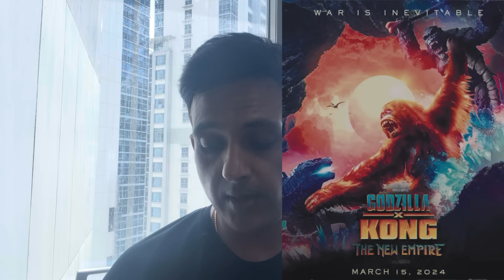shaitaan ott release date confirm I Yodha ott release date final @NetflixIndiaOfficial@PrimeVideoIN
godzilla minus one hindi download godzilla X kong new empire 2024 mirzapur season 3 madgaon express yodha goat life new web series 2024 new on netflix April 2024 new on prime video new south hindi dubbed shaitaan ott release date mirzapur season 3 release date teri baaton main aisa uljha jiya download ott releases february 2024 new web series new ott movies update fighter ott release date salaar hindi animal ott release date netflix salaar hindi dubbed ott release date  court case amazon prime disney hotstar ott platform  Sapta Saagaradaache Ello – Side B Hanuman ott release date
Captain Miller ott release date

animal ott release date
sam bahadur ott release date
12th fail ott release date
lady killer ott release date
new ott movies
Tiger 3 skanda hindi ott release date netflix new on ott this week hindi india 24 november ott release movies new ott movies jawan download game of thrones hindi dubbed release date jio cinema netflix amazon prime disney hotstar
jawan ott release date mission raniganj fukrey 3 ott release movies new movies on ott new ott movies netflix amazon prime disney hotstar zee5 sonyliv jio cinema download tiger 3 trailer release date new south movie in hindi
new web series trailer november 2023
new web series new ott movies november 2023 game of thrones hindi dubbed release date jiocinema leo hindi ott release date new south movies in hindi full movie download new movie trailer 2023
jawan ott release date gadar 2 ott release date dream girl 2 ott release king of kotha jawan trailer movies this week on ott gadar 2 ott release date omg 2 ott release date mi 7 ott release date india hindi  new ott movies new bollywood movie trailer new web series september 2023 evil dead rise the nun 2

new ott updates this week netflix adipurush ott release date zara hatke zara bach ke adipurush ott release date The kerala story ott release date carry on jatta 3 ott release date
Virupaksha hindi ott release date chal mera putt 2 ott release date meg 2 oppenheimer barbie
rocky aur rani ki prem kahani ott release date
8 AM Metro ott release date

Transformers
Flash
oppenheimer hindi ott full movie download barbie guns and gulaab new series on netflix mission impossible 7 MI 7 ott release date full movie download india hindi Carry on Jatta 3 review ott release date jawan trailer release date salaar trailer release date
Spiderman into the spider verse in hindi dragon ball super hero hindi ott satyaprem ki katha ott release date carry on jatta 3 ott release date marathi gujarati tamil telugu agent hindi ott date maurh movie ott punjabi new ott movies new ott releases virupaksha hindi ott release this week netflix amazon prime

the kerala story ott platform
jio cinema new movies fastx netflix amazonprime fast x full movie download fast x ott release date india fast x in ott fast x ott platform fast x on ott hindi download full movie in hindi flash ott release date

kerala story
netflix
bookmyshow
virupaksha ott
house of dragons hindi dubbed jio cinema all episodes download
toby ott release dateMaidaan ott release date platform ott rights
Bade miyan chote miyan ott release date
Ganapath ott release date
Ott release movies
New south movies in hindi dubbed
Ott movies telugu tamil malayalam kannada punjabi gujarati marathi new bollywood releases